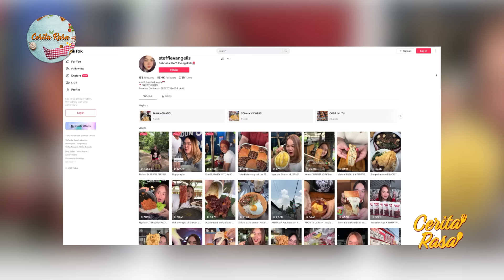Empal Kupat Bu Marsih Purwokerto Kuliner Pinggir Jalan yang Enak, Legendaris dan Selalu Ramai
KOMPASTV - Sabtu ini benu akan berkulineran di Purwokerto dan Kabupaten Banyumas! Tapi benu tidak sendiri, ada kakak kece yang akan menemani Benu berkulineran kali ini. Namanya Steffi food vloggernya Purwokerto!

Mengawali perjalanan kuliner Benu bersama Steffi, kami berdua mengunjugi sebuah lapak di pinggiran jalan Jendral Soedirman, Purwokerto. Di lapak ini menjual makanan khas Purwokerto, yaitu empal kupat.

Nama tempatnya Empal Kupat Bu Marsih. Usaha empal kupat ini sudah dijalankan sudah turun temurun. Sekarang telah diteruskan oleh bu Marsih dengan suaminya yaitu pak Narso.

Jam operasional Empal Kupat Bu Marsih ini buka mulai puku; 1 siang hingga pukul 4 sore atau sehabisnya dan buka disetiap harinya. Empal kupat bu Marsih sudah ada sejak tahun 1970 an yang hingga saat ini masih bertahan dan juga eksis.

Empalnya ada dua versi, yaitu kering dan basah. Sesuai dengan namanya, menyantap empal tentunya akan ditemani dengan potongan ketupat, mumtaz!

Alamat:

EMPAL KUPAT BU MARSIH

Jl. Jend. Soedirman No.703-719 Purwokerto Wetan, Kec. Purwokerto Tim., Kabupaten Banyumas, Jawa Tengah